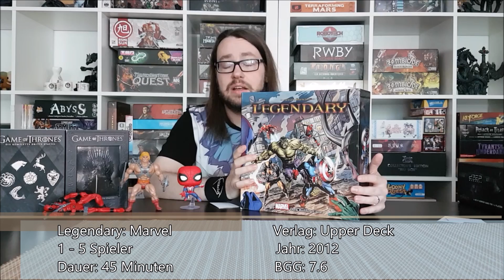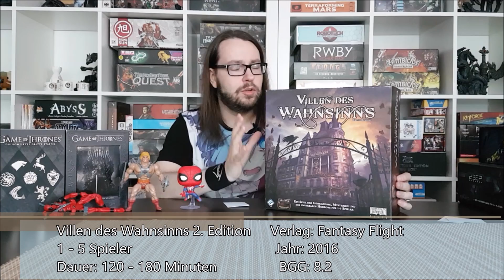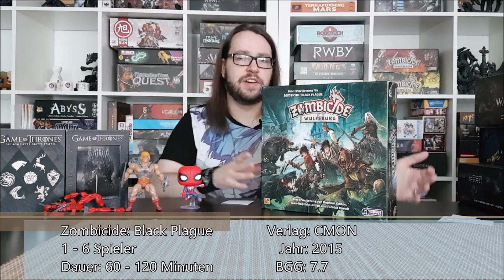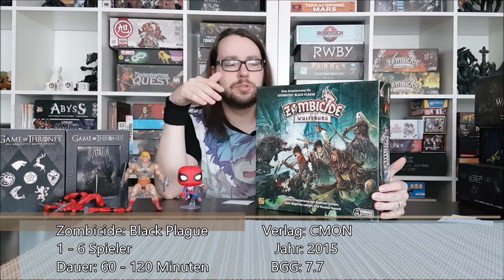RANKING - Meine Top 10 kooperativen Brettspiele | Gemeinsam zum Erfolg!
Wir hoffen Dir gefällt dieses Video und würden uns sehr über Unterstützung in Form von
Likes und Kommentaren freuen.

All unsere Videos sind nicht-kommerziell.

Wir weisen darauf hin, dass in den Videos ausschließlich unsere eigene Meinung zum tragen kommt.
Vielen Dank für´s Einschalten und BEI DER MACHT VON NERDSKULL!

belong to their respectiveowners and this channel does not claim any right over them.